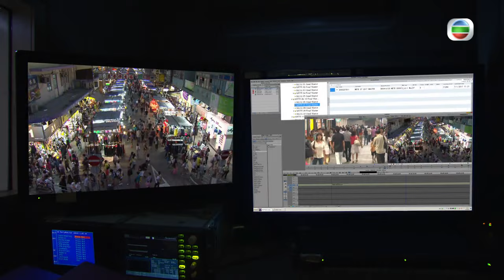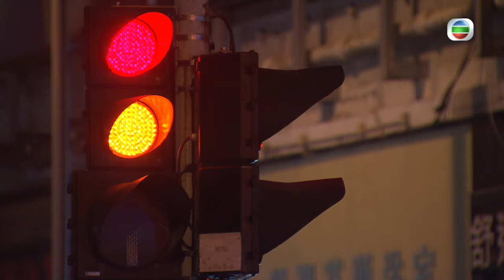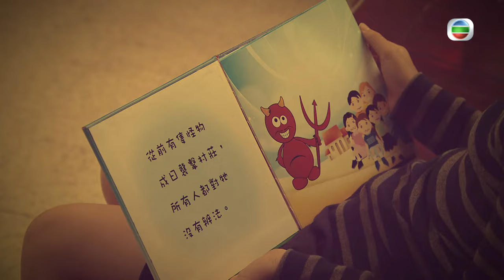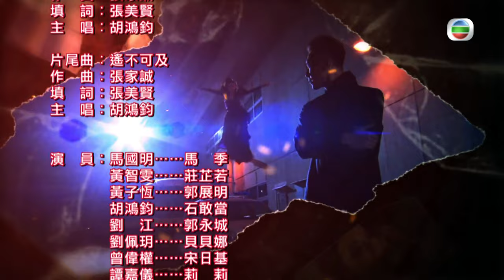[Eng Sub] | TVB Horror Drama |The Exorcist's Meter 降魔的 07/21 |Kenneth Ma Mandy Wong Hubert Wu |2016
TVB Full Episodes Drama 《The Exorcist's Meter》降魔的 (Kenneth Ma, Mandy Wong, Hubert Wu, Moon Lau) 【Turn CC Subtitles On!】: Night shift taxi driver MA KWAI (Kenneth Ma) who lost his parents during childhood has had multiple narrow escapes, which shapes his attitude towards life, seeking not meritorious achievements but only avoiding blame. However, the name of CHONG TSZ-YEUK (Mandy Wong) has left lingering feelings in his mind and heart. Each day, he drives this female doctor to and from work on time, cherishing the moments they share, without realizing that he is meant to be her guardian. It all starts on a midnight. When MA KWAI is urinating on a highway, he accidentally breaks the spell placed on the hundred-year-old Genie, SHEK KAM-DONG (Hubert Wu), and has had many inconceivable experiences ever since. He not only sees things that others around him don’t see, but also receives superpowers. Having learned this, internet radio show host PUI PUI-NA (Moon Lau) starts her relentless pursuit of this. Though MA KWAI initially feels very annoyed, he later teams up with KAM-DONG to hunt down demons for money. Unfortunately, his supernatural powers and abilities bring bad luck to those around him. After a horrific traffic accident causes TSZ-YEUK’s soul to leave her body, MA KWAI, KAM-DONG and PUI-NA join forces to probe into the matter. To their surprise, it’s not just any accident, but a plot carefully orchestrated by a police officer named KWOK CHIN-MING (Hugo Wong)……

The Exorcist's Meter | From January 9th | Monday to Sunday